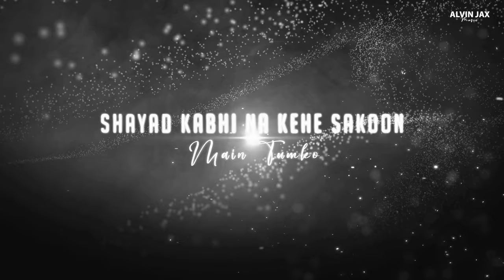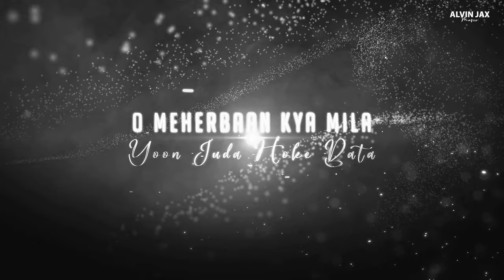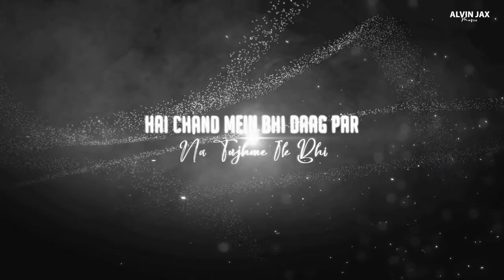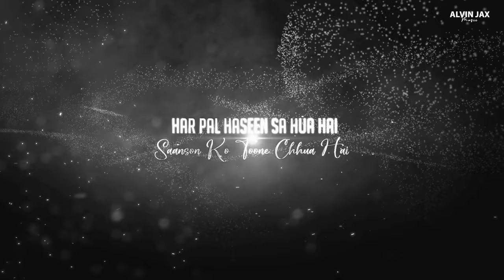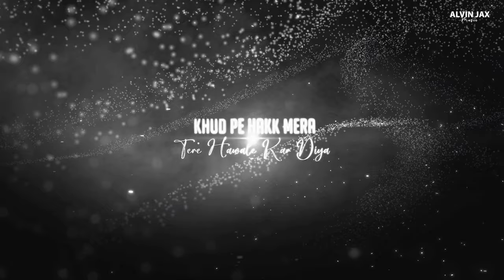Tere Hawale Mashup 2024 Alvin Jax & Animesh LoFi | AMIT VEDWAL | Arijit Singh | Sad Romantic Mashup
Tere Hawale Mashup 2024 Alvin Jax & Animesh LoFi | AMIT VEDWAL | Arijit Singh | Sad Romantic Mashup | Romantic | LoFi Mashup

1: Song: Tere Hawaale (Arijit, Shreya Duet)
Lyrics : Amitabh Bhattacharya
Singer: Arijit Singh, Shreya Ghoshal

3: Song Name - Mehrama - Love Aaj Kal
Singers – Darshan Raval & Antara Mitra

4: Song : DIL (Shreya’s Version) Female version
Music Composer : Kaushik-Guddu
Singer : Shreya Ghoshal
Lyricist : Kunaal Vermaa
Sound Design : Kaushik-Guddu
Music Production : Prasad Sashte and ZIA

Follow Animesh Lofi

Follow Amit Vdj